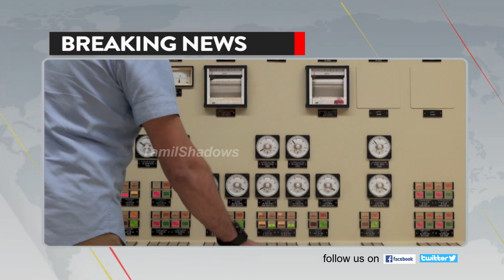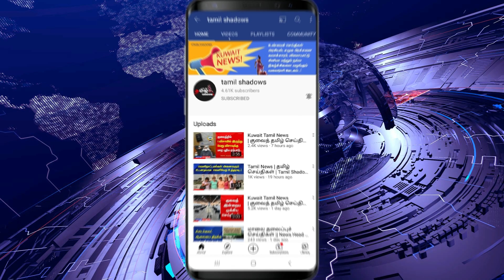Kuwait Tamil News | குவைத் தமிழ் செய்திகள் | Tamil Shadows